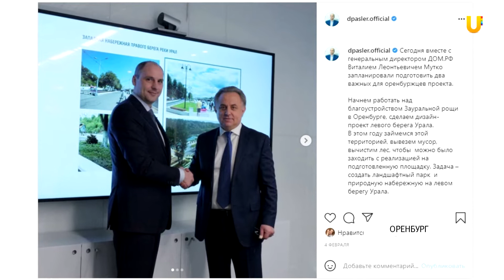Общественники требуют придать Зауральной Роще статус природной зоны, чтобы не допустить застройки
На заседании городской общественной палаты  обсудили  благоустройство зауральной рощи. Члены Союза архитекторов выступили с опасениями, что если не закрепить границы самого большого городского парка, то его  могут просто застроить, как это предлагали в 2015 году.